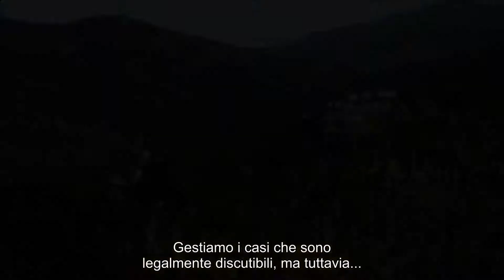The Blacklist: Redemption 1x01 Promo - ''Leland Bray" sub ita HD